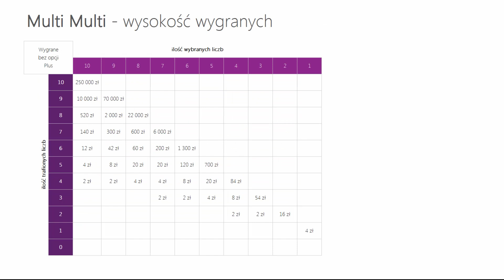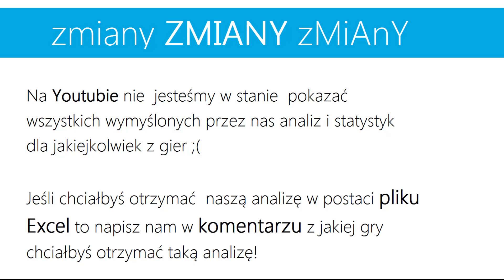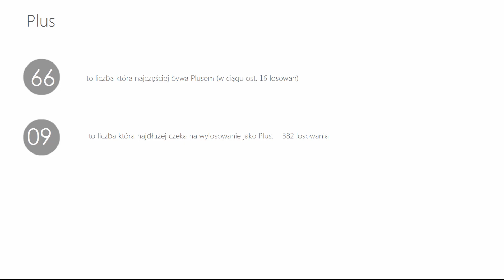Wyniki LOTTO z wczoraj - Środa, [04-kwi-2018]. Sprawdź Wygrane oraz Kumulacje(!)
WYNIKI LOSOWAŃ Z DNIA: 04 kwietnia 2018, ŚRODA
Lotto Kumulacja: 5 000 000 zł
Extra Pensja:  14, 16, 25, 32, 35  +  03
   55, 57, 59, 63, 66, 67, 68, 76, 78, 79

   30, 34, 36, 41, 44, 45, 47, 51, 75, 77

Bonus:   100 000 zł
Mini Lotto:  01, 03, 12, 21, 32
Kaskada: (14:00) 01, 07, 08, 10, 11, 12
   13, 17, 20, 21, 22, 23

   17, 20, 21, 22, 23, 24

POLECAMY również inne nasze poradniki:
[1] PiRAMiDKA - najprostszy system typowania liczb Multi Multi